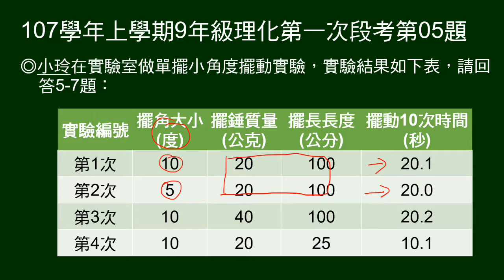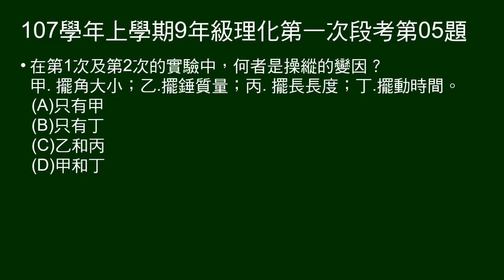107學年上9年級理化一段第05題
5～7為題組。
給單擺實驗結果表格。

第5題問第1次、第2次實驗的操縱變因。